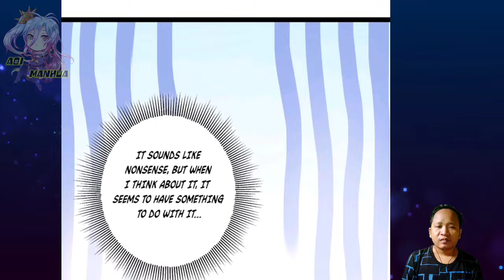[FIXED] Eligibility For Selection ™ Great Waste Truth Destiny Chapter 24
COPYRIGHT / LICENSING